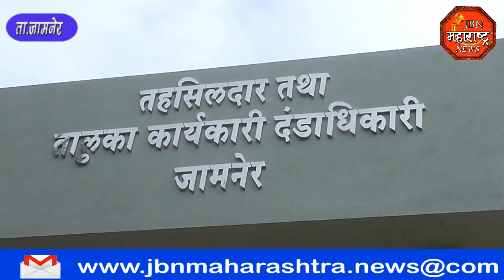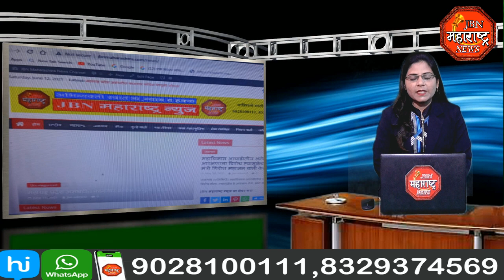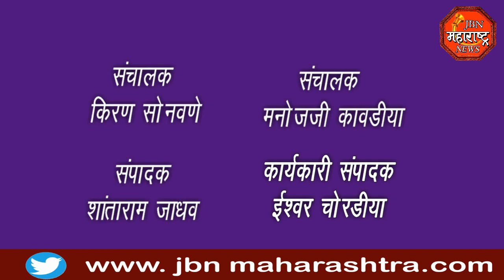jbn maharashtra news jalgaon